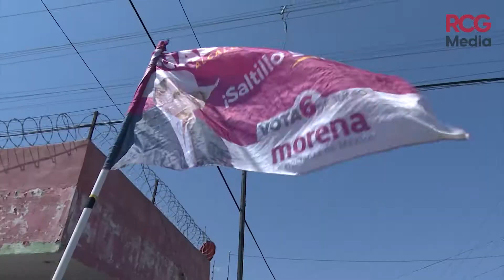Visita candidato de Morena el mercado de la Provivienda |RCG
Saltillo 🔴Creará Armando Guadiana el Instituto Municipal del Emprendedor.

RCG Media